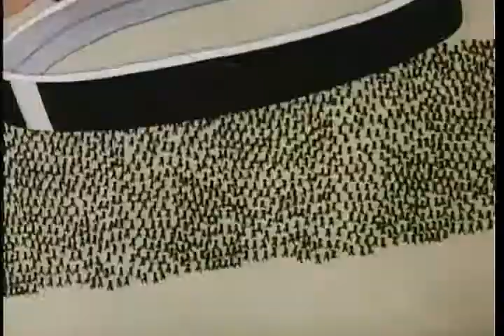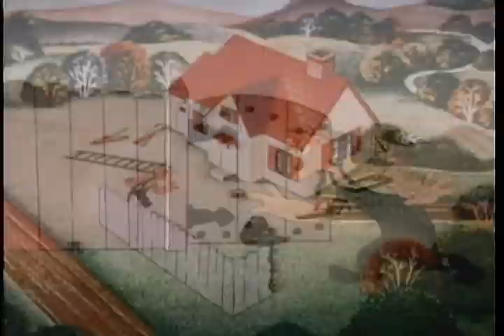Popeye Insect to Injury